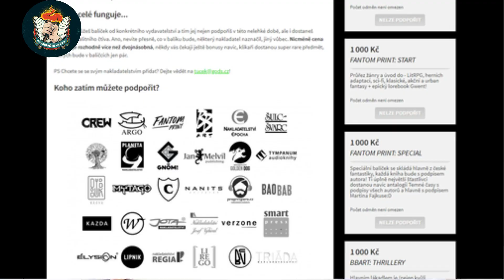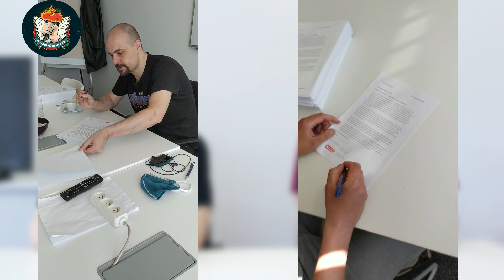LINKA 451 - PODĚKOVÁNÍ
Během karantény vznikl na podporu nakladatelů projekt LINKA 451 ANEB ZACHRAŇTE KNÍŽKY! a my nyní děkujeme všem, kteří se na něm podíleli či jej podpořili!